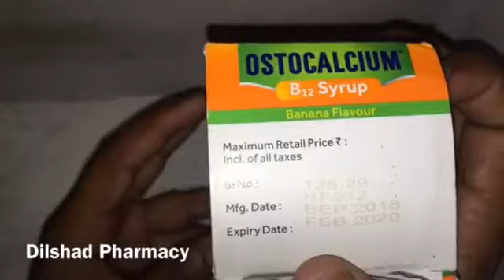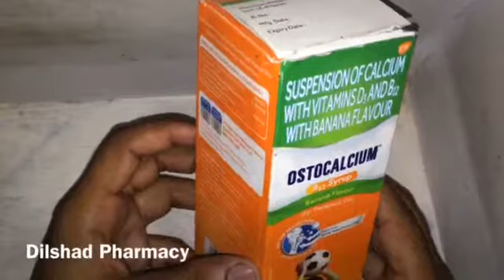OSTOCALCIUM SYP || Full Review || inHindi Dilshad Pharmacy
Keep in A cool and Dry Place

About = ओसटोकल्चिम ,
               कैल्सीयम बनता है
               और हड्डियों को मज़बूत करता है
और दर्द को दूर करता है -

एक बार Try ज़रूर करे .

Director = Dilshad Ansari
Editing.  = Dilshad Ansari
Video Shoot = Dilshad Ansari

== "Life is about making an impact, not an income."

♤You Are So Cute .